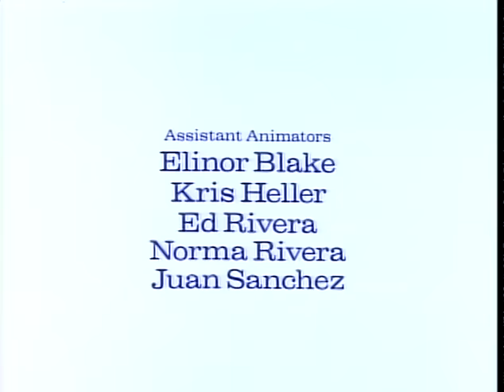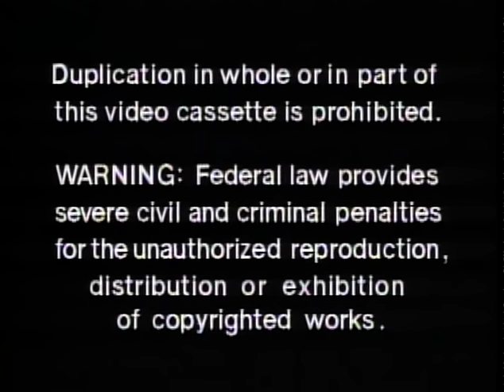Richard Scarry's Best Counting Video Ever!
Join Huckle, Lowly Worm and Lilly Rabbit as they spend their counting day from 1-20!